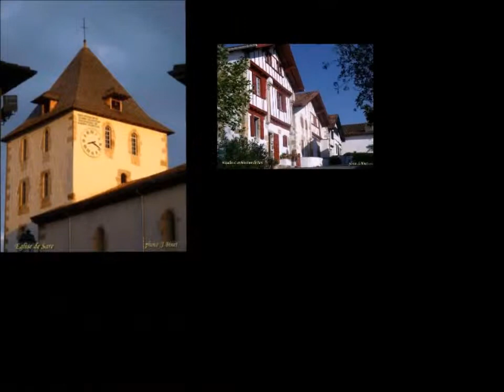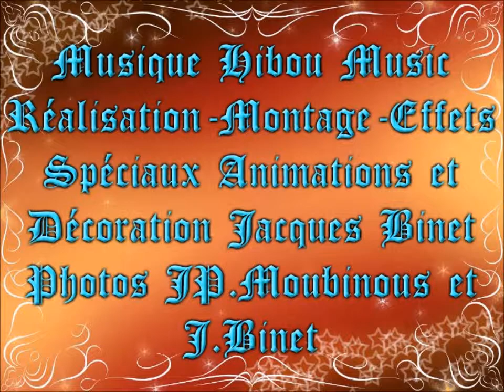Estérançuby N°2/ 2013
Septembre /Promo  59